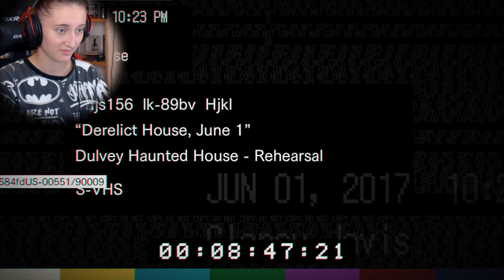TOHLE JSEM NEMĚLA HRÁT! 😥Resident Evil 7 #1